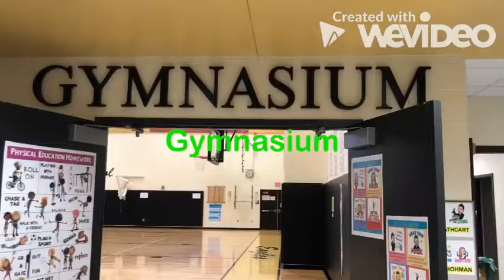Hillview tour 2021